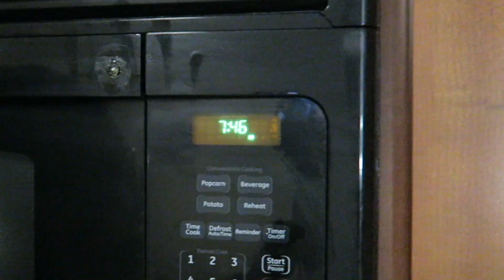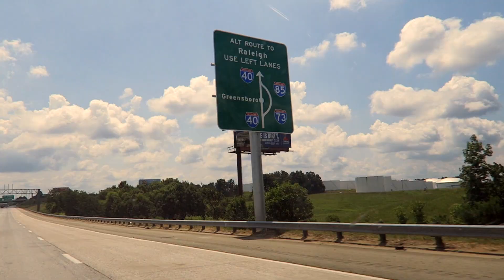OFFICIALLY A LICENSED DEALER!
Always wanted to start my own premium auto sales business and now is the time to start building.